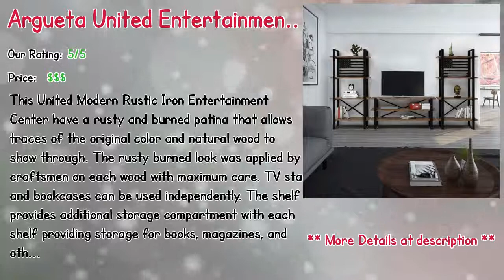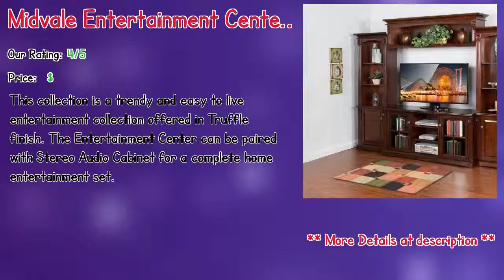Entertainment Centers Wall Units Solid Wood Reviews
** Fairmont Entertainment Center for TVs up to 50"
** Corrales Entertainment Center for TVs up to 58"
** Giant TV Entertainment Center
** Chilton Entertainment Center for TVs up to 50"
** Argueta United Entertainment Center for TVs up to 48"
** Sorella Entertainment Center for TVs up to 70"
** Fresno Entertainment Center for TVs up to 72" with Electric Fireplace
** Chesler Audio Tower Entertainment Center
** Arria Entertainment Center for TVs up to 65"
** Midvale Entertainment Center for TVs up to 64"

Our complete review, including our selection for the year's best Entertainment Centers Wall Units Solid Wood, is exclusively available on Spyer Home Decor.